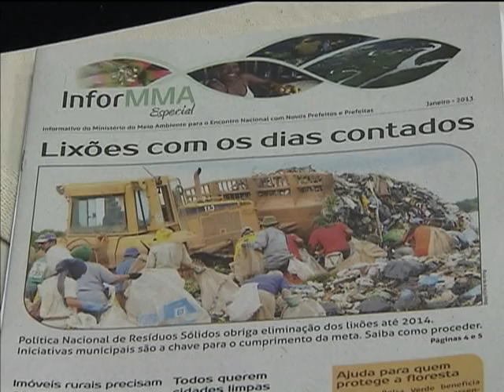Prefeitos recebem orientação de técnicos e ministros em Brasília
NBR NOTÍCIAS - 29.01.13: Os participantes do Encontro Nacional de Novos Prefeitos e Prefeitas conversam com ministros e técnicos de diversas áreas para buscar informações e soluções para cada município. A assistência tem o objetivo de intensificar a parceria estratégica com as prefeituras e oferecer melhores serviços a população.